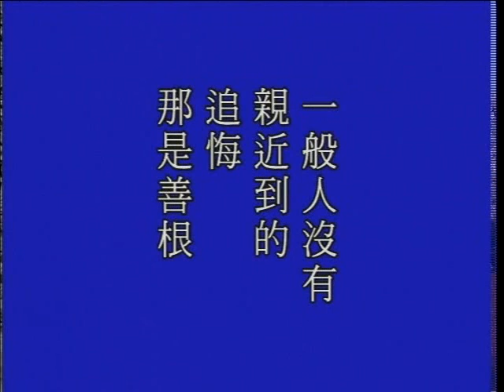大方廣佛華嚴經 0797a